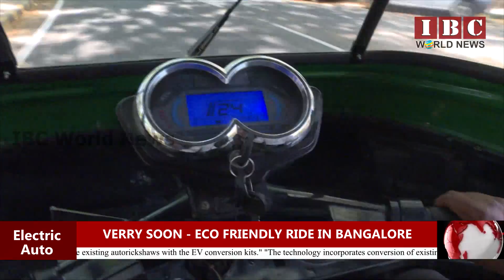IBC World News_RJMS Electric Vehicles Pvt Ltd E-Auto